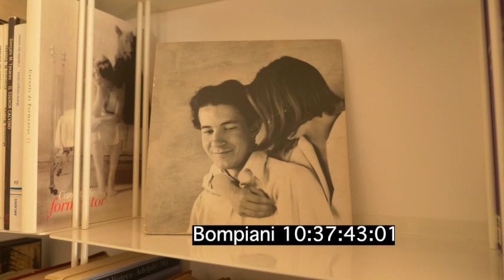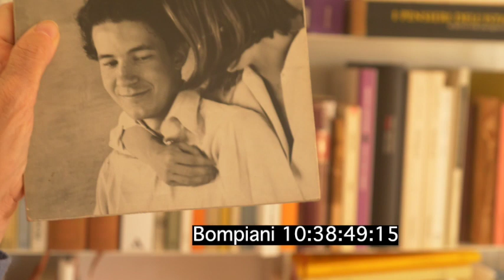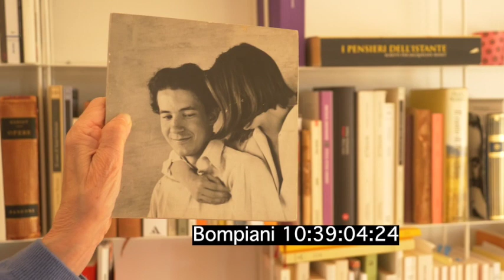Wer war Ingeborg Bachmann? Ginerva Bompiani aus Rom erzählt.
Archivfilme zum lizenzieren
licensable stook footage